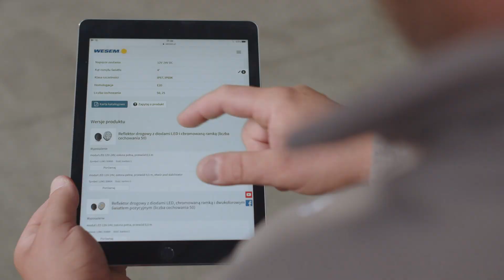LED-Fahrscheinwerfer mit Positionslicht – ein außergewöhnliches Produkt von WESEM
Robuste und langlebige Scheinwerfer für LKW- und Geländewagenfahrer. Die offiziell für die Straße zugelassenen LED-Fahrscheinwerfer sorgen für eine gute Sichtbarkeit des Fahrzeugs und eine optimale Ausleuchtung der Straße. Die LED-Technologie trägt zur Energieeinsparung bei und zeichnet sich durch hohe Effizienz aus. LED-Fahrscheinwerfer erzeugen Farben, die für das menschliche Auge natürlich sind und leuchten die Straße bis zu 500 Meter aus. Einzigartige Positionsleuchten in einer auffälligen und modernen Form verleihen jedem LKW einen besonderen Charakter.
FERVOR - die ideale Unterstützung auf langen Strecken im Dunkeln und auf unwegsamen Gelände.